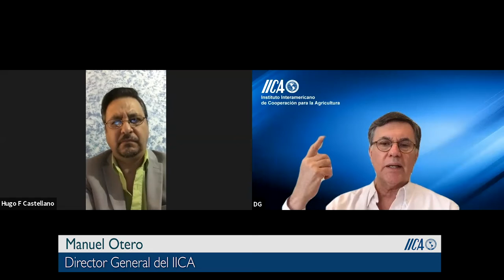Entrevista a Manuel Otero, Director General del IICA. Hugo Castellano, periodista agropecuario.